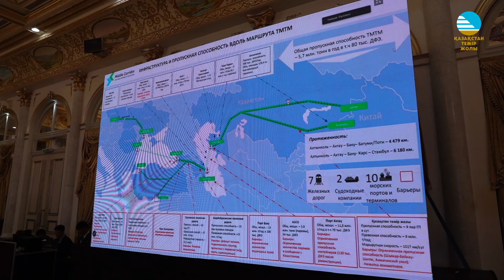В Шымкенте прошло заседание Рабочей группы по развитию ТМТМ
В Шымкенте состоялось заседание Рабочей группы по развитию Среднего коридора (ТМТМ). Основной фокус собрания был направлен на обсуждение вопросов по привлечению грузопотоков и повышению эффективности сервиса на маршруте. Также в ходе заседания Рабочей группы подведены итоги работы участниками перевозочного процесса по ТМТМ за 4 месяца текущего года.